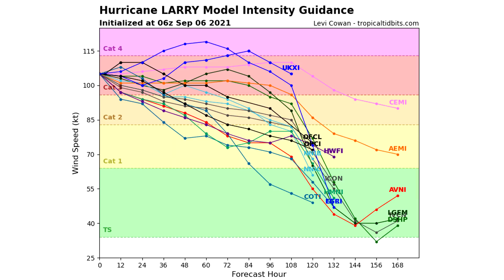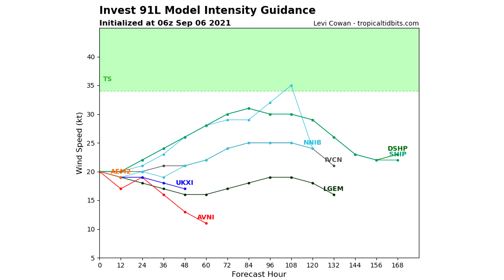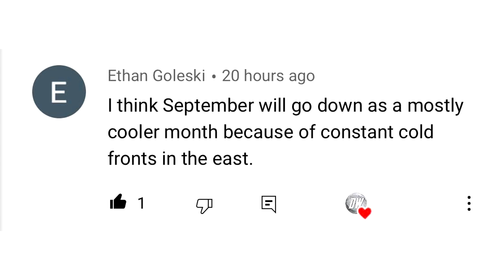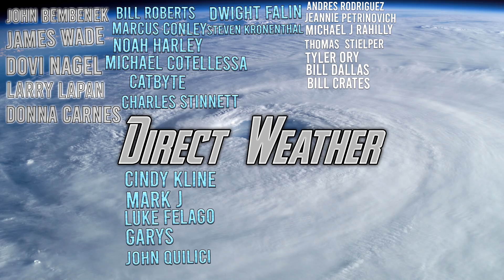Two Impactful Tropical Cyclones... Strong Winds, Flooding Rainfall, and More!